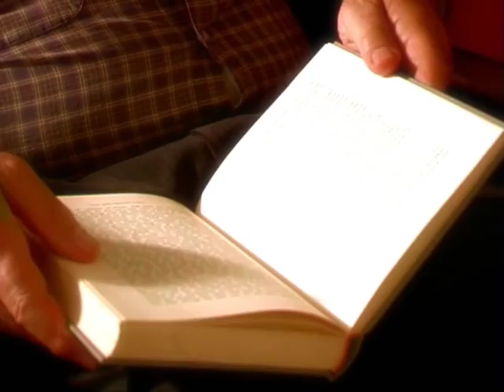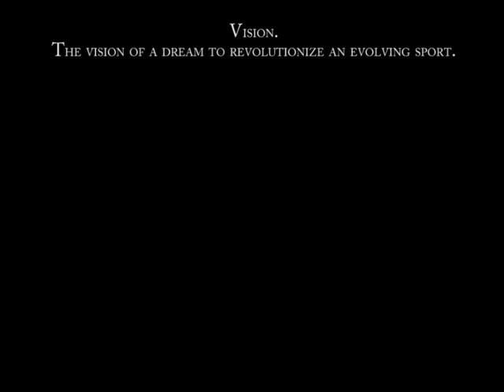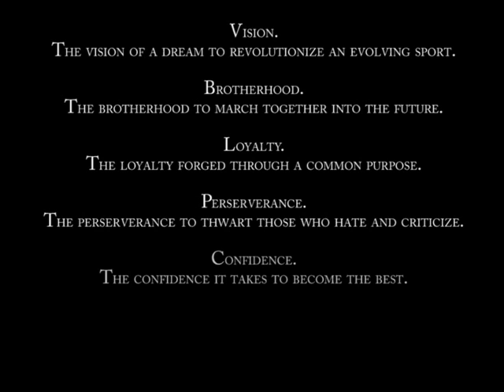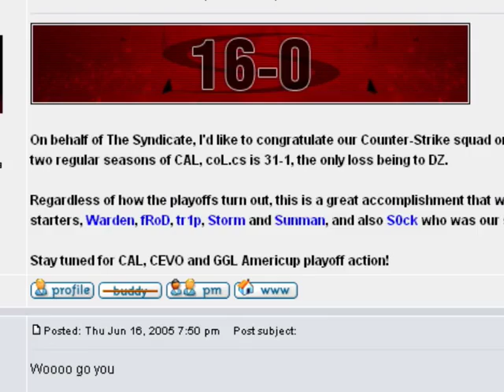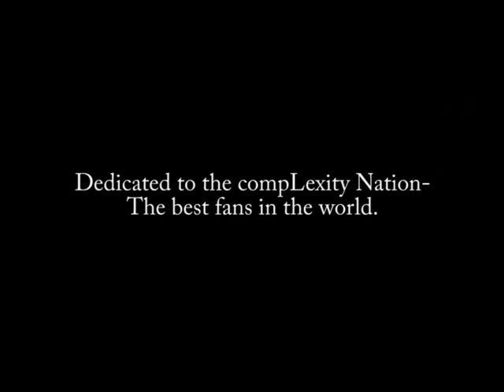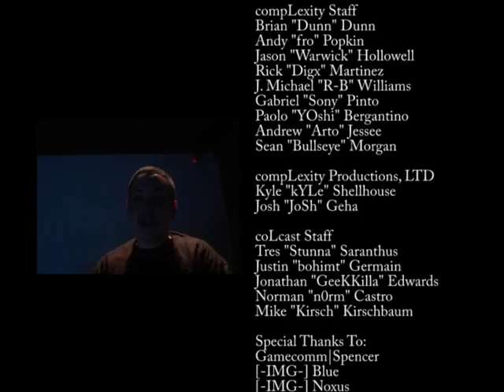compLexity - Armageddon - Counter Strike Movie